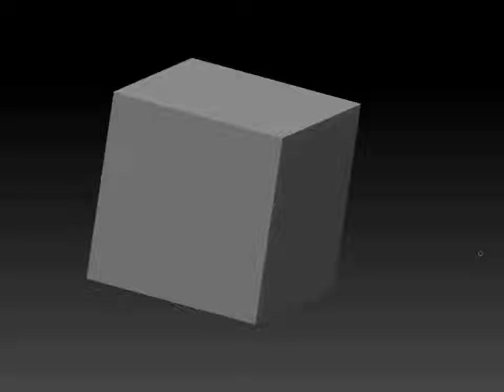Zbrush Barrel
PRACTISE